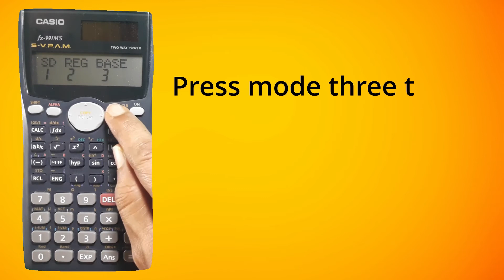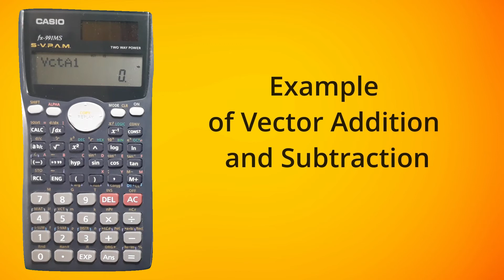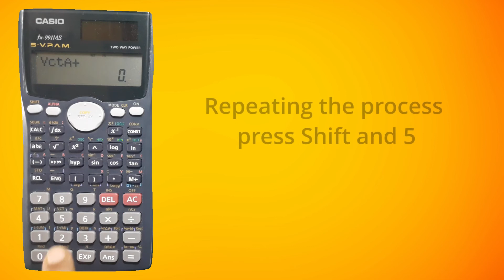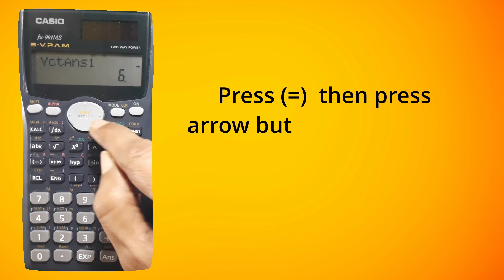Vector calculation tricks and techniques | vector addition using calculator | vector casio fx 991ms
Welcome to this video, Vector calculation tricks and techniques | vector addition using calculator | vector casio fx 991ms .  This video entitled "Vector calculation tricks and techniques | vector addition using calculator | vector casio fx 991ms "  contains a problem based on vector addition and subtraction.

This video contains Vector calculation in scientific calculator | vector addition and subtraction using casio fx 991ms. This series of videos gives an illustration with example question and working rule.

All videos of Mathematics 1

In this video, Vector calculation tricks and techniques | vector addition using calculator | vector casio fx 991ms. You will find

00:00 Introduction
This topic is very important for the students of class 12th, B.Sc, B.Tech.,  BBA, B.Com., B.Pharma, Diploma, etc.

Vector tricks and techniques using calculator
vector addition in calculator fx 991ms
how to use vector mode of calculator
VCT mode of casio fx 991ms fx 570 ms
vector calculation examples,
vector calculation in maths,
vector addition calculator,
vector calculator linear algebra,
basic vector calculation,
vector calculation calculator,
vector component calculator,
vector calculation in scientific calculator,
casio fx 991ms vector,
vector casio fx 991,
casio vector,
how to calculate vector in casio fx-991ms,
fx-991ms,
fx 991ms casio,
vector calculator i j k,
vector calculator with steps,
vector calculator addition,
vector calculator ai+bj
vector algebra calculator,
a+b vector calculator,
a+b-c vector calculator,
vector expression calculator
vector form calculator
i j k vector calculator
vector addition calculator i j k
vector calculator math
vector questions calculator
vector sum calculator
vector using calculator